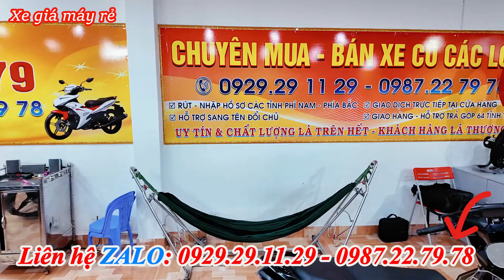BẤT NGỜ ÔNG CHỦ THANH LÝ XE CŨ EXCITER 135 SONIC MXKING FUTURE WAVE VARIO R15V3 JUPITER SỐC 1 TRIỆU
BẤT NGỜ ÔNG CHỦ THANH LÝ XE CŨ EXCITER 135 SONIC MXKING FUTURE WAVE VARIO R15V3 JUPITER SỐC 1 TRIỆU XE MÁY GIÁ RẺ
EXCITER 150
Mxking 150